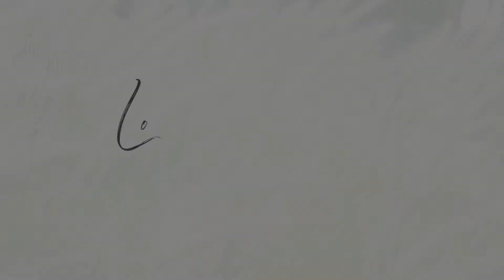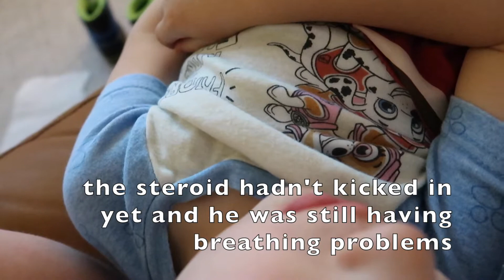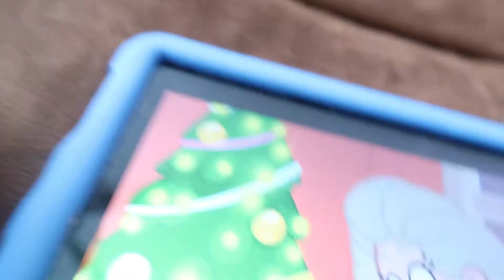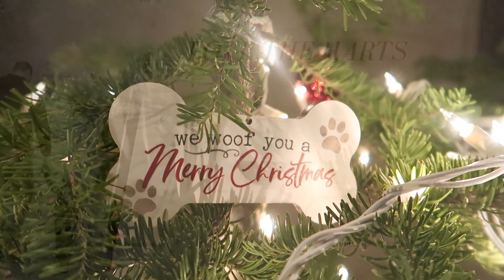Christmas Week in the Life || Croup, Baking, Presents & More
One more week until Christmas!